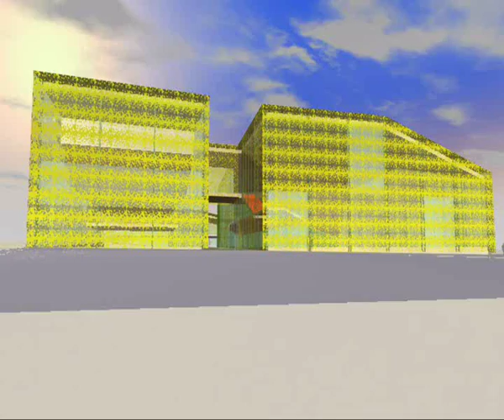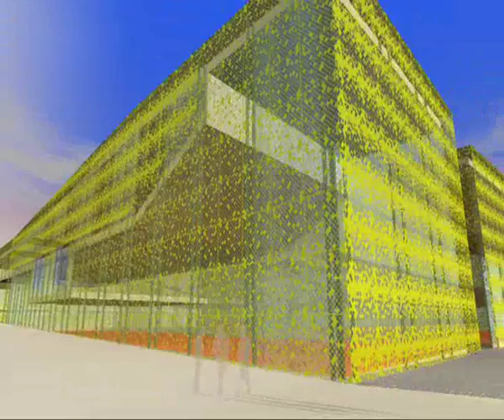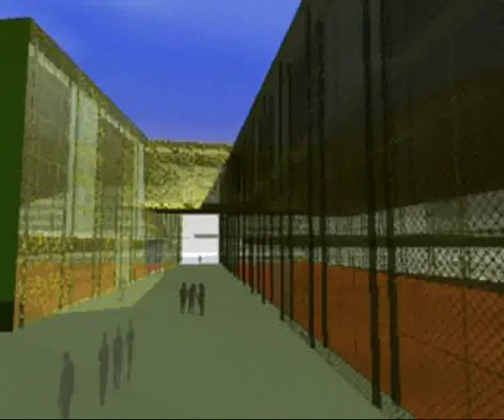SALBURUA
Proyecto de Centro Cívico en Salburúa (Vitoria). Desarrollado con Colectivo Cuarto y Mitad y Fernando Moral